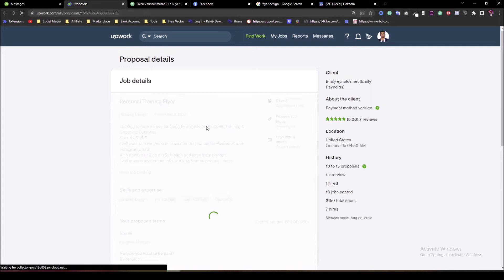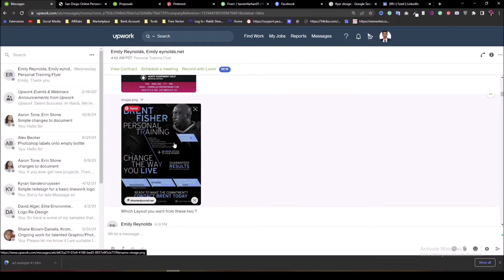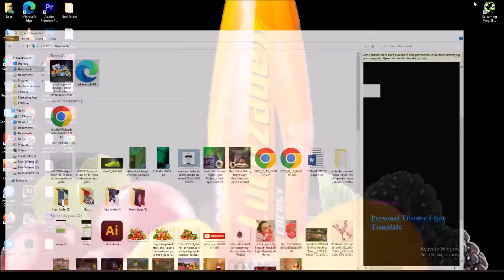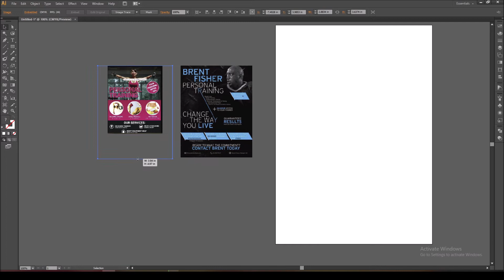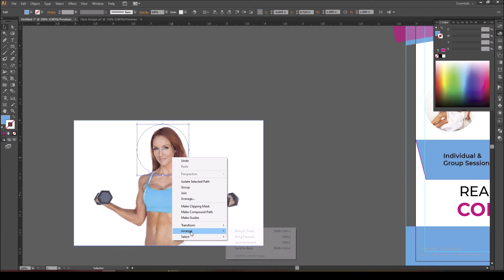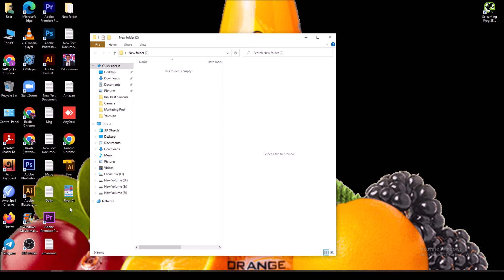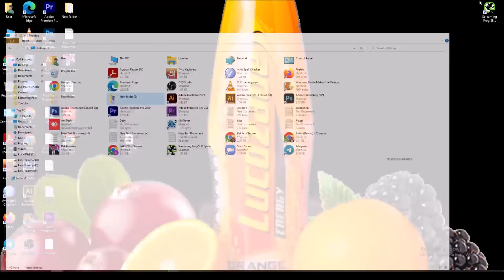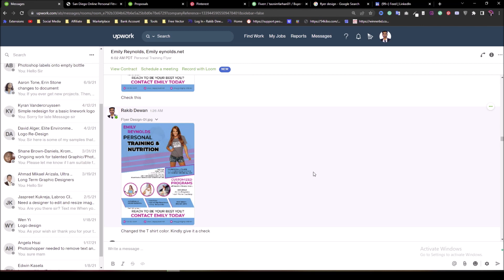Live Project On Upwork 2022 | Graphic Designs | Rakib Dewan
Hey guys, in this video I'm gonna show you Live Project On Upwork 2022 | Graphic Designs | Rakib Dewan.

More about Rakib Dewan

Connected Hashtags

About Me:
I’m Rakib Dewan, a professional and Experienced Graphic Designer and Trainer in Bangladesh. I have well experience in Graphic designing with a demonstrated history of working in the Freelancing industry and I am still learning a lot every day.

Notice Video: If you miss something from here, please tell me by commenting, and tag your design on rakibdewan, if you tell me by commenting, I will feel happy and proud of you Sincerely.